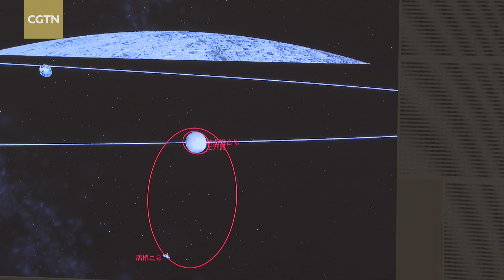Chang'e-6 ascender transfers lunar samples to orbiter and returner combination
The Chang'e-6 ascender successfully docked with its orbiter and returner combination in lunar orbit at 2:48 p.m. Beijing Time on June 6. It's only the latest stage in the mission back to earth. This is the second time a Chinese spacecraft has successfully rendezvoused and docked in lunar orbit after the Chang'e-5 became the first in 2020.